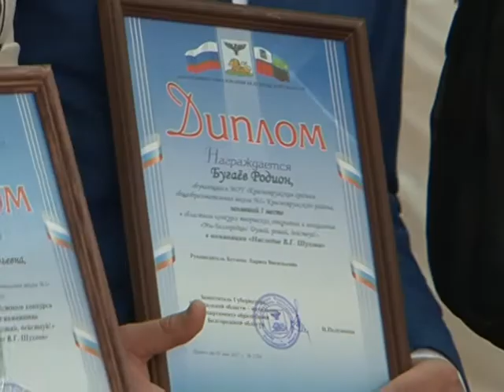Победители конкурса «Мы – белгородцы! Думай, решай, действуй!»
В областном центре вручили награды победителям конкурса творческих открытий и инициатив «Мы – белгородцы! Думай, решай, действуй!». В 2006 конкурс возник по инициативе правительства области и технологического университета. В этом году за победу боролось более 2,5 тыс. школьников региона и республики Крым. По итогам всех испытаний лучшими стали 16 учащихся. Подробности – в нашем сюжете.